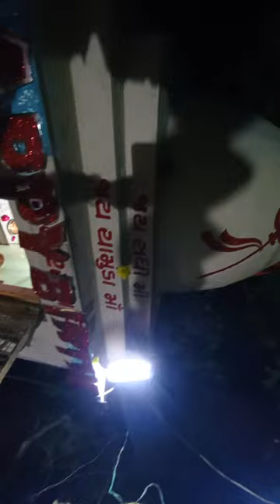😍 જય માતાજી કુળદેવી CHAMUND Maa Birthday 🎂 મનાવ્યો♥♥♥♥♥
૭ April ૨૦૨૪ CHAMUND Mataji Birthday મનાવ્યો

Jay ma chamunda

Happy birthday🎂 CHAMUND Maa ♥♥♥

૨૦૨૪ New Song Chamund Maa birthday

chamund Mata Ni Jay